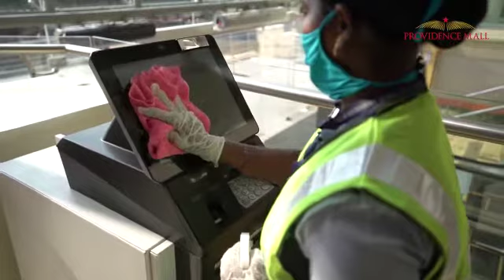Providence Mall - The safest dining destination in Pondicherry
We are maintaining a high standard level of safety precautions and utmost care for all our guests. All our stores are following SOPs for your safety and maintain social distance.

Have the safest shopping experience in Pondicherry.